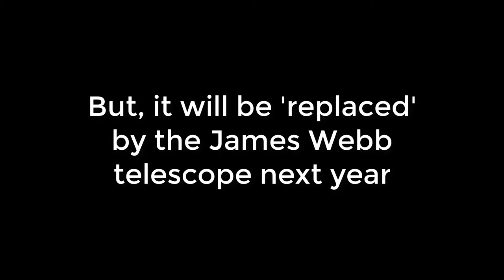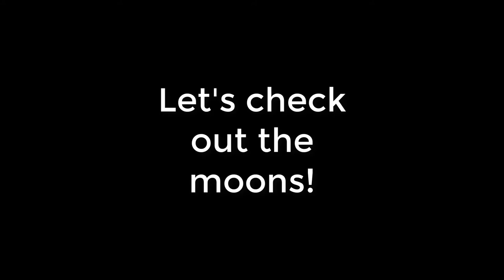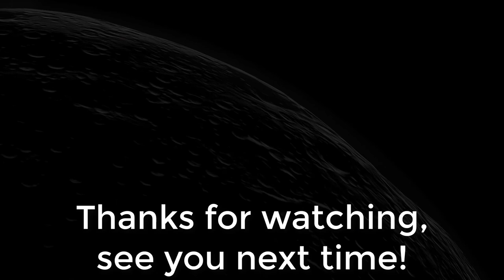KSP Hubble tribute! and shuttle discovery (stock+tweakscale)